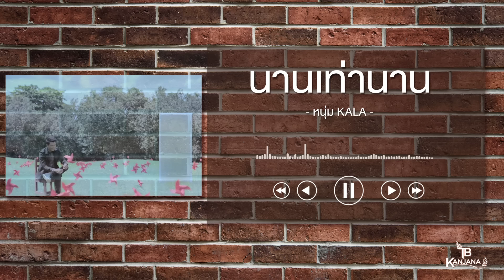นานเท่านาน - หนุ่ม KALA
อาจมีเรื่องราวของเธอบางอย่าง
ที่ยังต้องการลบเลือนมันไป
แต่ยังไม่รู้ต้องใช้เวลา อีกแค่ไหน

ไม่อาจมีใครแก้ไขอดีต
แค่ลองปล่อยมันให้ผ่านเลยไป
ไม่นานก็เช้า พรุ่งนี้ยังคงรอให้เธอเริ่มใหม่

อดีตเป็นไงก็ไม่สำคัญ
แค่ปัจจุปันฉันนั้นจะยืนข้างเธอ

ถ้าหากว่าฉันยังคงหายใจ
ถ้าหากว่าเธอยังเชื่อในฉัน
หมดชีวิตนี้เราจะมีกัน ตราบนานเท่านาน

อาจไม่ใช่คนที่ตรงใจเธอ
อาจไม่เหมือนใครที่เธอเคยวาดฝัน
แต่จะรักเธอเหมือนเดิมอยู่ทุกวัน ตราบนานเท่านาน

อาจไม่ใช่ใครที่ดีทุกอย่าง
อาจไม่ใช่คนที่เธอไว้ใจ
แต่อยากให้รู้ว่าฉันจะไม่เปลี่ยน จากนี้ตลอดไป